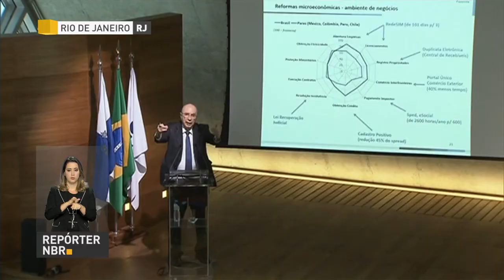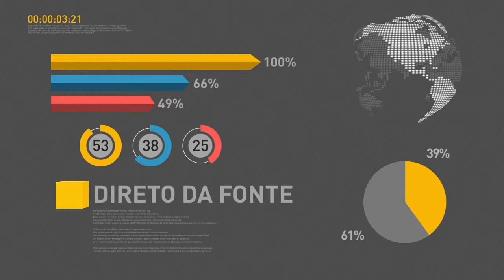BOLETIM REPÓRTER NBR 19h - 4 de dezembro de 2017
REPÓRTER NBR 19h - 04.12.17: Brasil está em ciclo de crescimento, a afirmação foi feita nesta segunda-feira (5), no Rio de Janeiro, pelo ministro da Fazenda Henrique Meirelles. E mais: o número de empregados das estatais é o menor em quase sete anos.